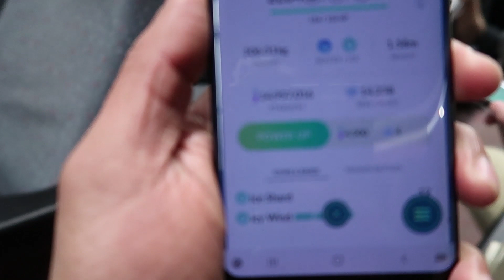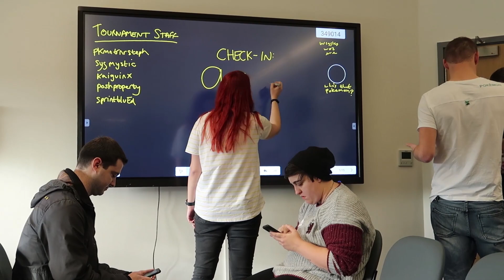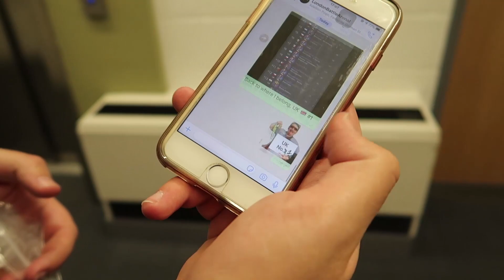TIMELESS IPSWICH PVP TOURNAMENT | MJSHAFIK | ZYONIK | WING ATTACK CHARIZARD